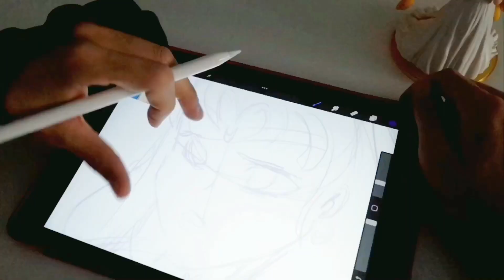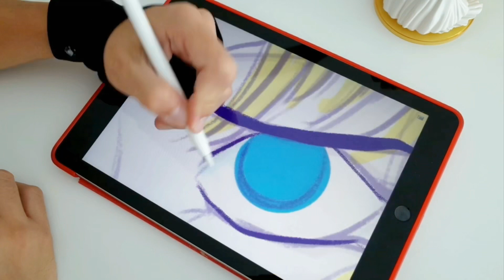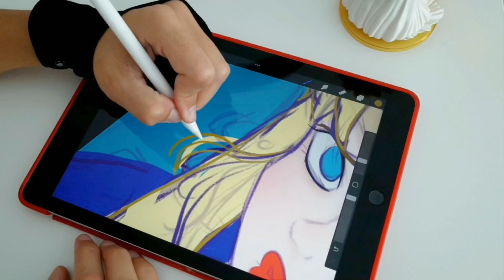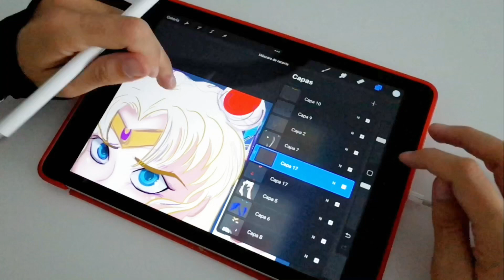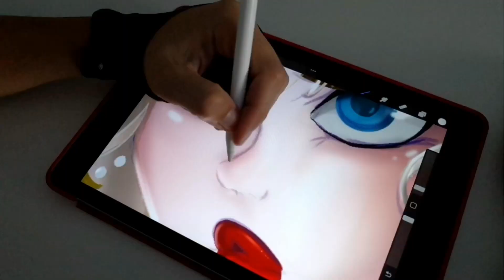Redraw Sailor Moon 2022🌙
Aunque un par de años después, me he lanzado a dibujar el famoso challenge de Instagram de Sailor Moon. aquí podrás ver todo el proceso paso a paso.